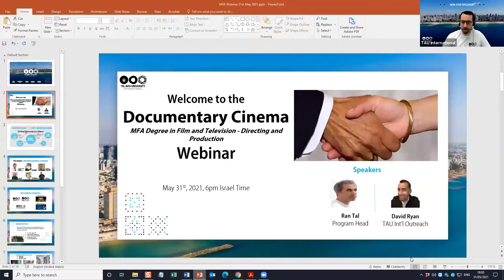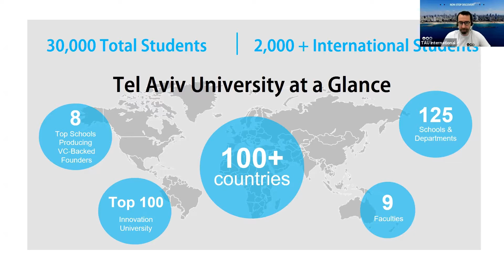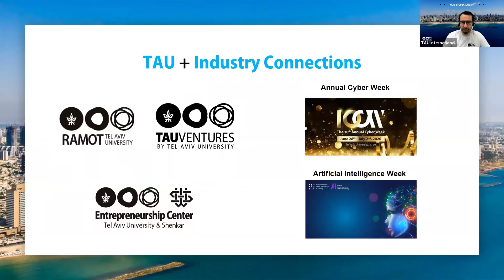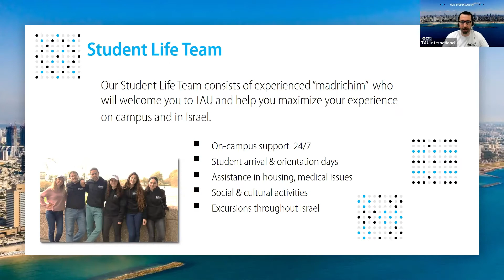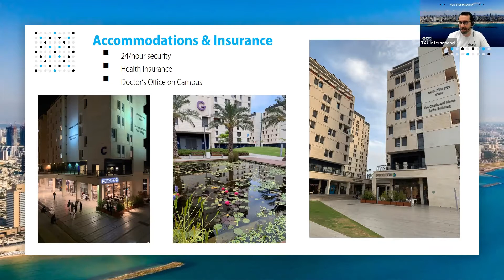MFA Degree in Film and Television (Documentary Cinema) - Program Webinar, 2021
Watch our webinar for an insight into Documentary Cinema with our
MFA Degree in Film and Television (Directing and Production International)